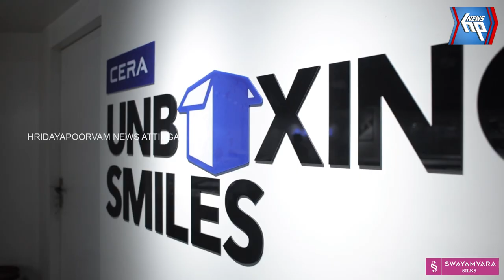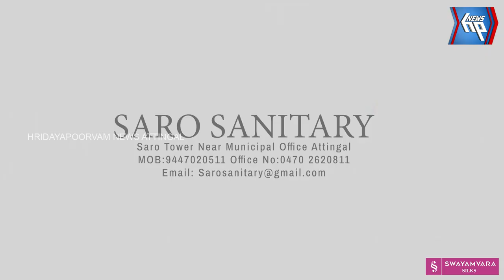ആറ്റിങ്ങൽ ഗവ: കോളേജിൽ ഗാന്ധിജയന്തി ദിനാചരണവും ശുചീകരണവും നടന്നു